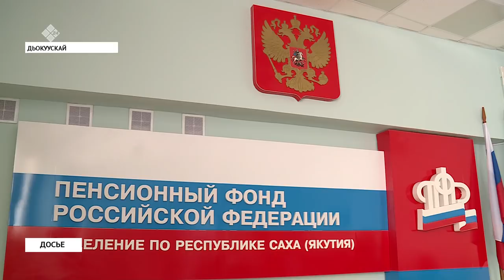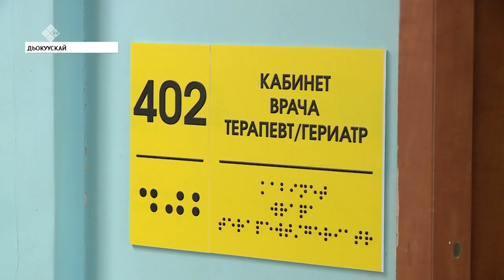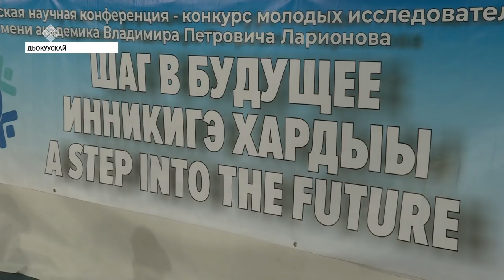«Саха сирэ» информационнай биэрии. Тохсунньу 09 күнэ, 13:30 ч